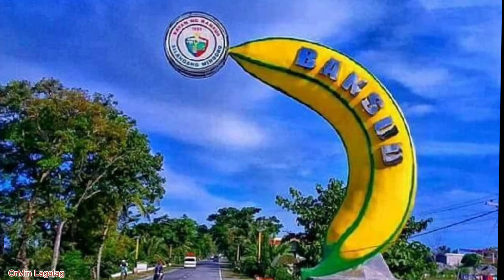MINDORO LOOP NG MGA LAGALAG #213